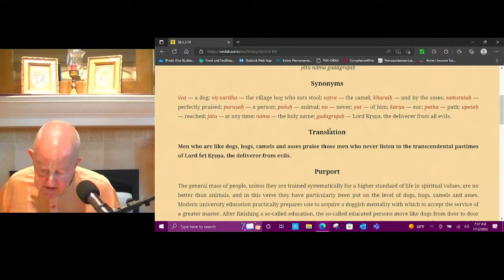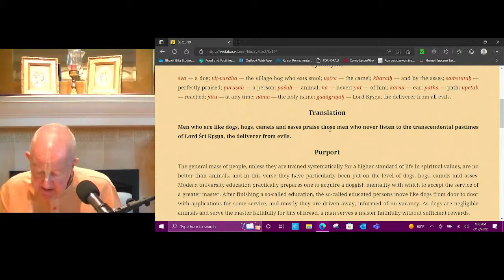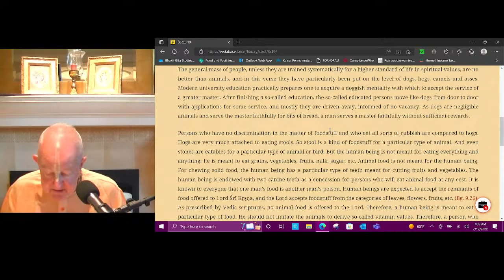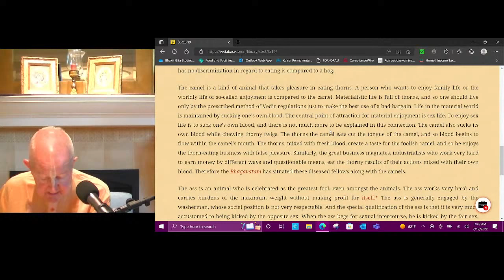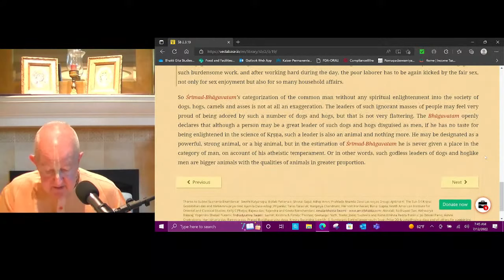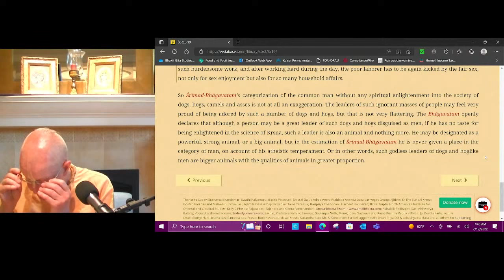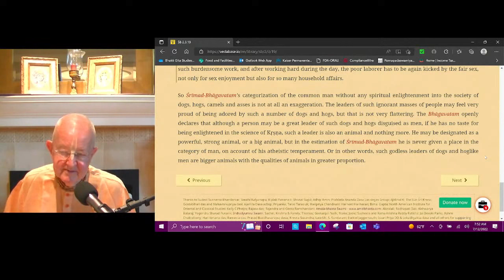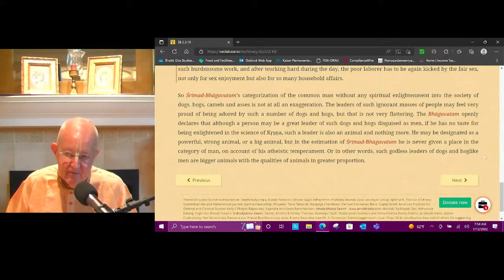SB 2.3.19(Celebrated verse), July 12th 2022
SB 2.3.19(Celebrated verse), July 12th 2022v